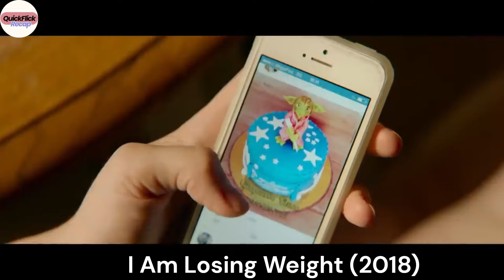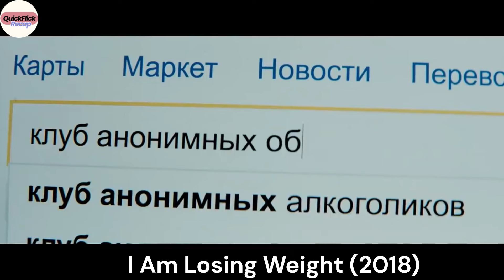A Russian girl dumped by her boyfriend undergoes a stunning transformation into beauty!